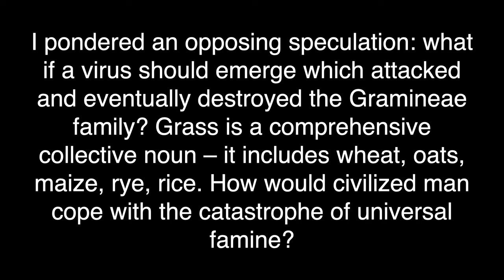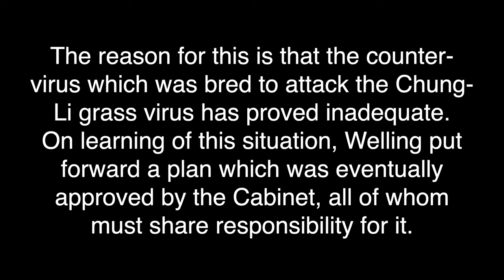'The Death of Grass' by John Christopher - an apocalypse of famine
What if all grass was killed by a virus?  World-wide famine ensued.  This is a very different apocalypse with brutal similarities to other apocalypses.  'The Death of Grass' by John Christopher 1956.

Channel:  @vintagesf